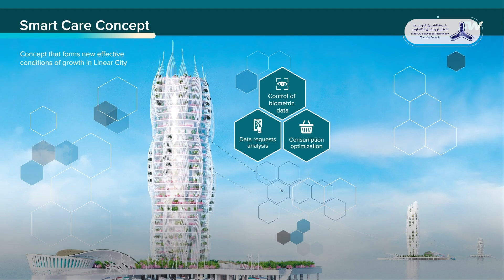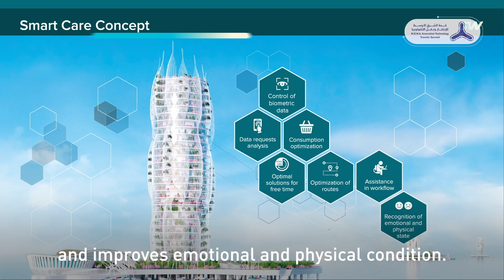Reportage on Sharjah String Transport for the M.E.N.A. Innovation Technology Transfer Summit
SkyWay String Transport is designed to change forever the conception of speed, comfort and safety on the roads. These systems are superior to all the known types of ropeways and monorails, whereas they have all their advantages that allow to ride above the ground at speeds of up to 500 km/h.